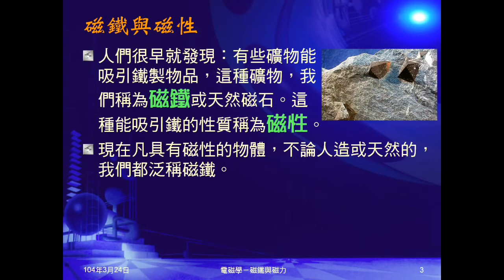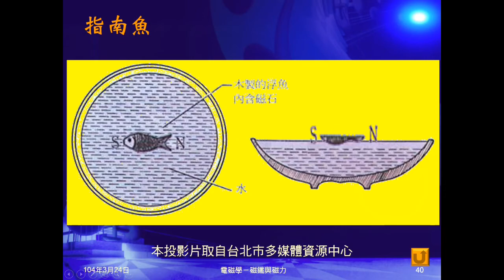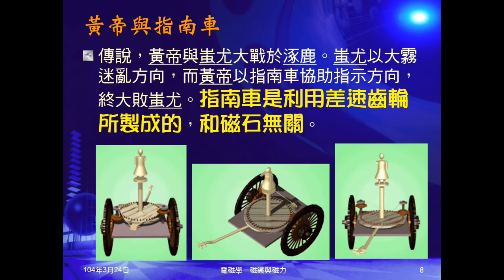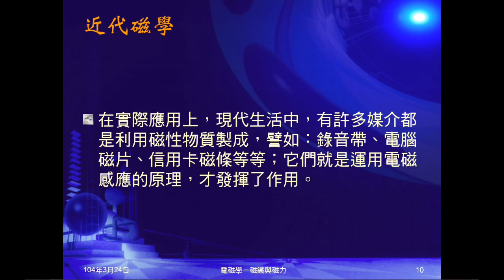103學年國三理化 磁與電磁學01：磁鐵與磁性物質、中國與西方磁學發展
介紹何謂磁鐵，何謂磁性物質，重述中國四大發明，介紹中國早期磁石運用，西方磁學發展，及近代磁學。